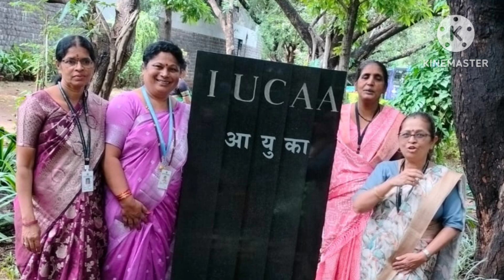पिंपरी चिंचवड महानगरपालिका, पूर्वप्राथमिक विभाग अभ्यास दौरा " आयुका पुणे विद्यापीठ "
पिंपरी-चिंचवड महानगरपालिकेच्या पूर्व प्राथमिक विभागाच्या सर्व विभागांचा अभ्यास दौरा आज पुणे विद्यापीठातील आयुका या ठिकाणी आयोजित करण्यात आलेला होता अतिशय उत्तम प्रकारे आजचा अभ्यास दौरा पूर्ण झाला